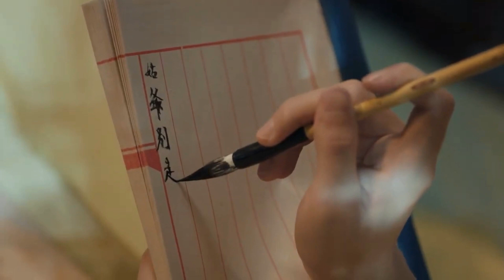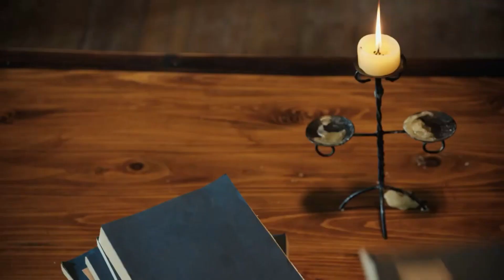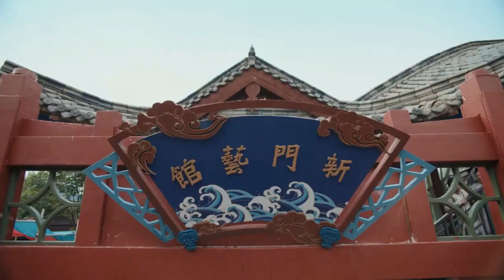Пахабные романы и бордель, парни отрываются по полной